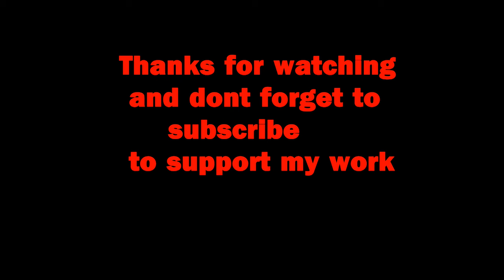Top 15 Prison movies of all time (2019) HD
This is my top 15 list of best prison movies.